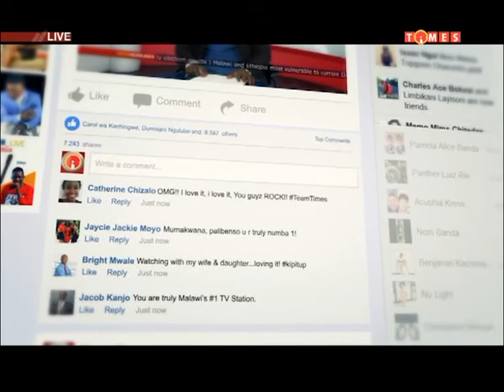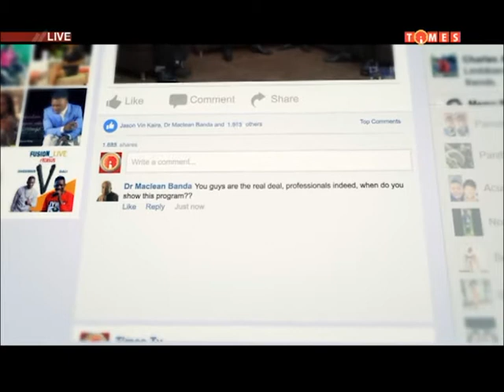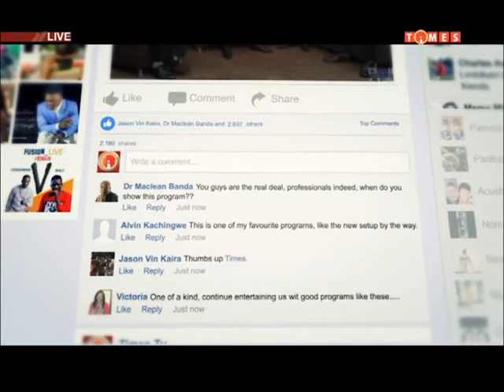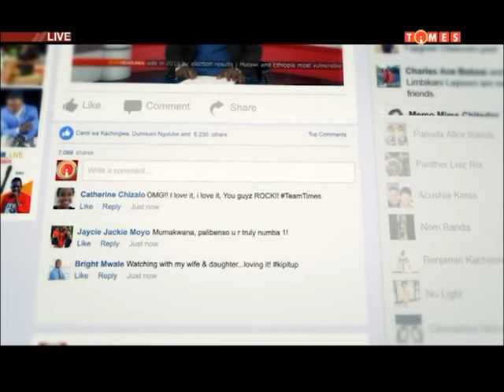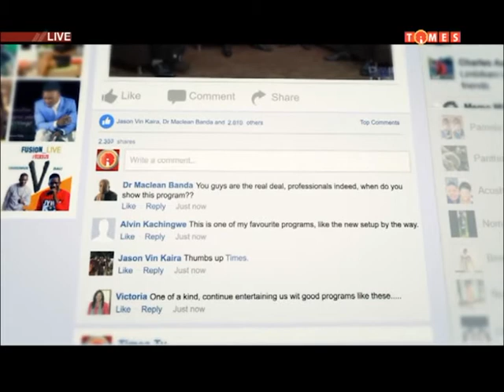HOT CURRENT 17 FEBRUARY-THE ECONOMY AND POLITICS OF MAIZE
A programme that breaks down issues of national interest in Malawi without fear of favour.